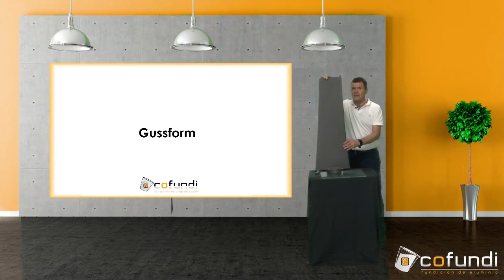8. Aluminiumgussteil: Ventilatorschaufel für afrikanische Bergwerke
Die Gruppe Cofundi ist eine international tätige Aluminiumgießerei, die sich auf den Schwerkraftguss via Kokillen- und Sandform von komplexen Teilen spezialisiert hat.

Als Gruppe können wir Ihnen einen rundum Service an Aluminium- Gussteilen anbieten. Vom Design und der Herstellung der Formen, über verschiedene Aluminiumguss-Methoden, bis hin zur Fertigstellung und mechanischen Bearbeitung des gegossenen Teiles. Kurz: Ein rundum  Produkt, fertig zur Weiterverarbeitung.

Mit unserer langjährigen Gießerfahrung, für die verschiedensten Branchen in den unterschiedlichsten Ländern, finden wir garantiert eine passende Lösung,  speziell für Ihr Gussteil- auch im Druckgussbereich.

Der Kokillenguss wird meist bei längeren Serien und präziseren Teilen verwendet.

Beim Sandguss unterscheiden wir  zwischen zwei Techniken:

- automatisches Grünsand-Karussell: für mittlere Serien und mittelgroße Teile.

- manueller Sandguss (chemisches Verfahren): für komplexe und größere Aluminiumteile und/oder kurzen Serien.

Zudem verfügen wir auch über ein komplettes Qualitätslabor, in dem Parameter untersucht und kontrolliert werden: Röntgenkontrolle, Härte- und Feuchtigkeitskontrolle von Grünsand, Zusammensetzung und Widerstand von Aluminium, 3D-Messungen usw.

Auch unser fortschrittliches technisches Büro hilft Ihnen gerne weiter, bei der Entwicklung ihres Aluminiumgussteiles. Hier werden die Gussformen und Werkzeuge entworfen, Guss- und Härtesimulationen durchgeführt und danach bearbeitet.

Wichtig für uns ist die Qualität. Denn unsere Qualität, ist auch Ihre Qualität.